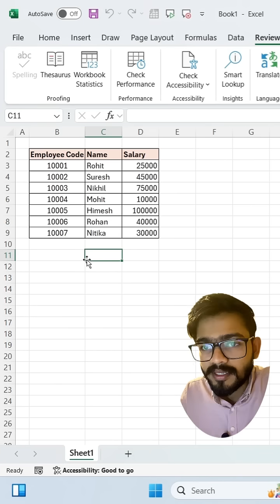Want to Lock Cells in Excel‼️Use Amazing Trick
In this video, you will learn how to lock cell in Excel.

Join my 30 Days Excel Course: *Limited Offer*

Or
Tap on Link to Join Course:

Benefits:
-Live Online Classes
-AI Tools
-Get Excel Practice Sheets
-Doubt Clearing Sessions
-New Tricks and Tips
-Shortcuts
-Formulas
-Excel Templates
-Macros
-VBA Codes
-Excel Basic to Advance Level
-All Class Recordings Provided